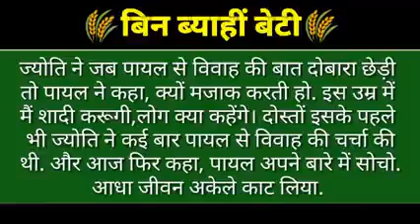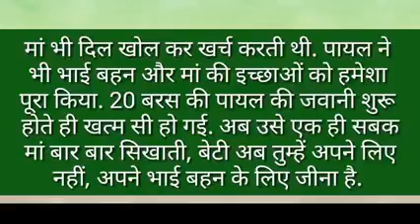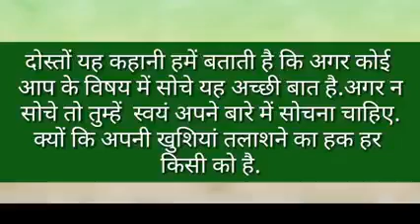बिन बिहाई बेटी - Kahaniya | Hindi Story | Moral Stories | Bedtime Stories